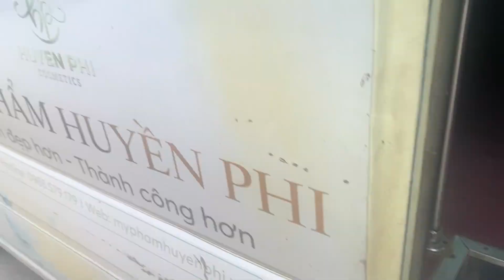PHONG NHA VIETNAM | Cave Exploring, Jungle Trekking & Full Moon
Hi friends, still in Vietnam this week! We ventured to Phong Nha, Vietnam. This area is home to a giant cave system hosting the worlds largest cave! It was quite the journey to get there, but it was worth the gorgeous nature surrounding us, the peaceful small town, and the caving adventure! I hope you enjoy!

As mentioned in the video, we stayed at Green Riverside Cosy Home! Lin was amazing!

xoxo,
Cece